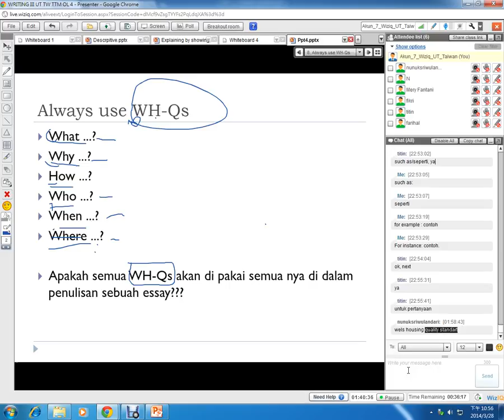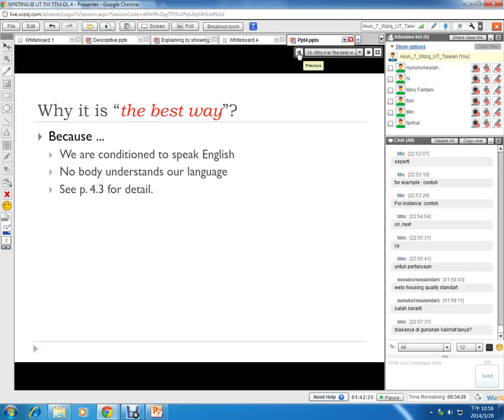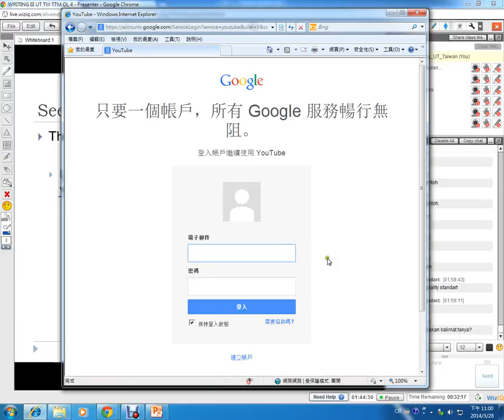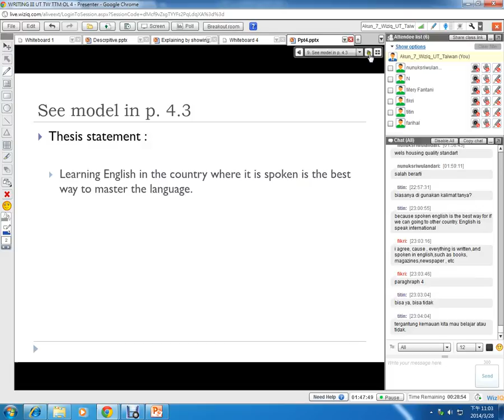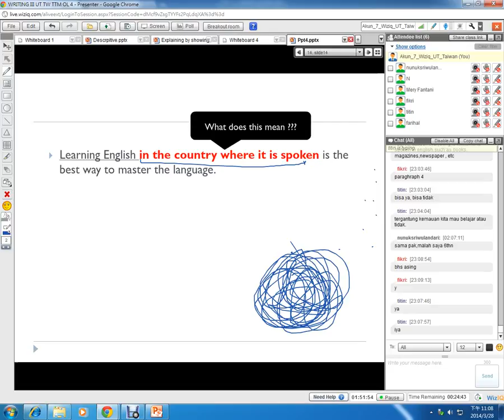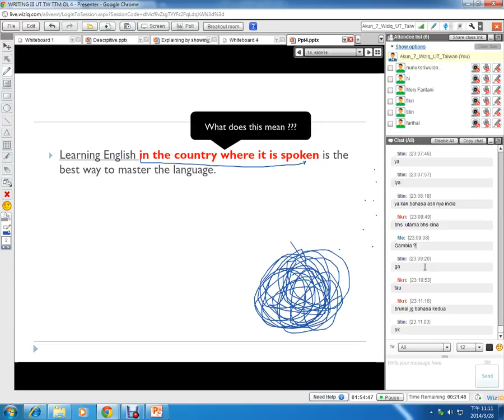2014.1 - Writing 3 - UTT - TTM OL 4 - 28032014 (6)